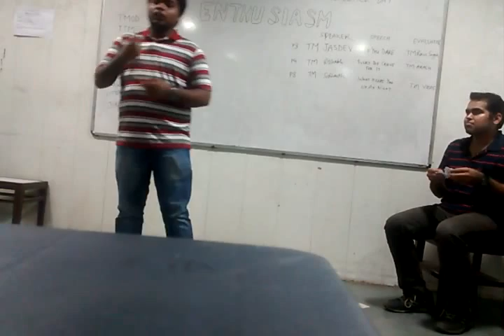Guest Abhinav at Table Topic Session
At POTM Meeting #23 with DOTM on 11 Aug, 2016.